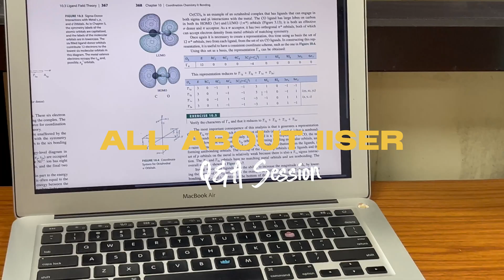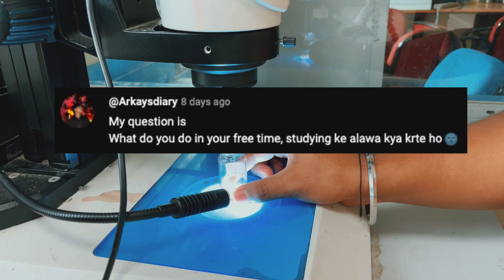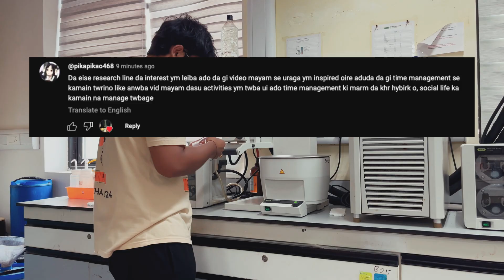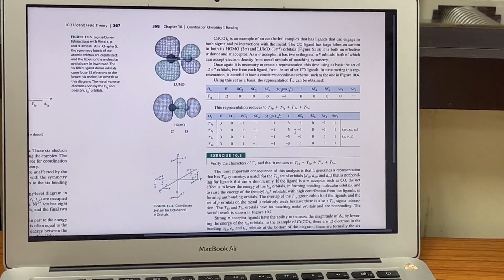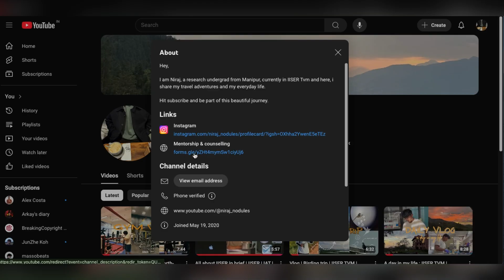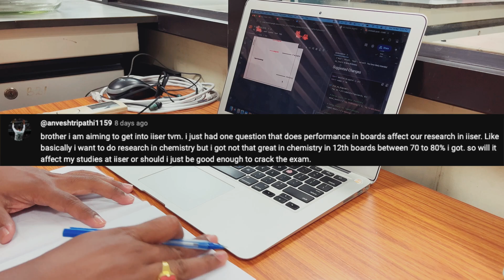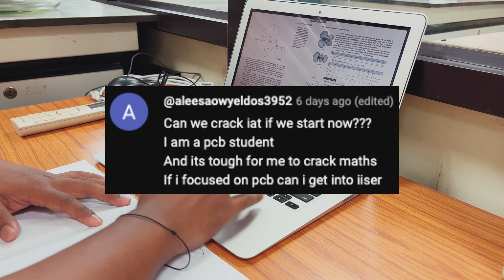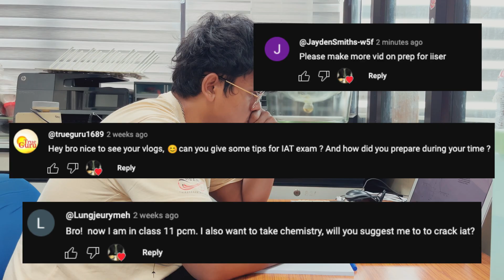All about IISER : Q&A Session | IAT | FAQs | Must watch before joining IISER | manipuri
Thinking about joining IISER or just curious about life here? 🤩In this video, I answer all your questions about IISER—admissions, campus life, research, and everything in between!

I’ve covered most of the questions from the last video, so if you’re planning to join IISER (or just wondering what it’s like), this is for you! Still got questions? Drop them in the comments! ⬇️

Link for the mentoring and counselling platform:(paste on ur browser)